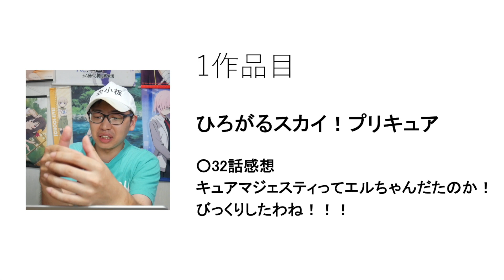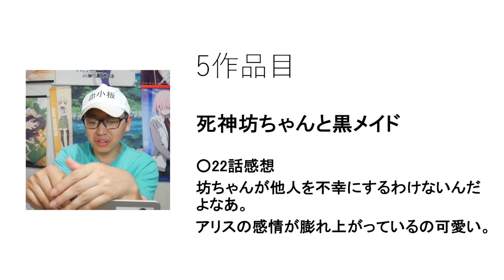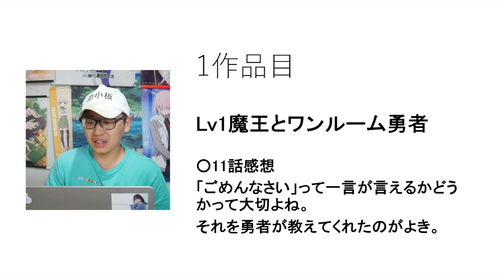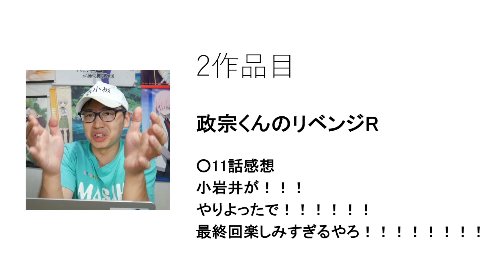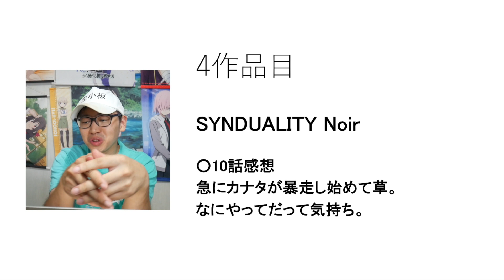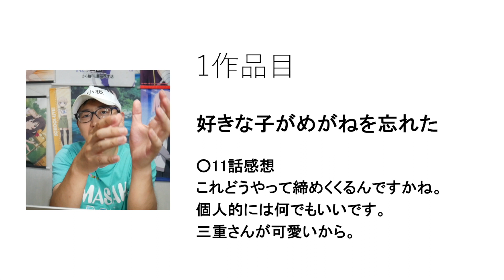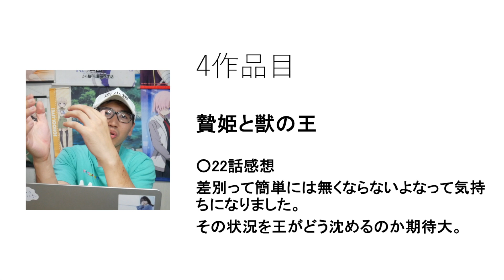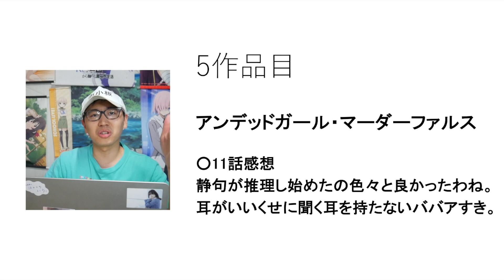【11,12話】個人的2023夏アニメ曜日別感想〜日月火水〜【無職転生 / 政宗くんのリベンジR / アンデッドガール・マーダーファルス / おすすめアニメ】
最終回を迎える作品がちょこちょこ出てきてるの恐ろしいわね。
秋アニメ調べないとあかんのに何もしてない。

0:00 はじめに
0:21 ひろがるスカイ！プリキュア
1:59 青のオーケストラ
3:14 幻日のヨハネ
4:22 英雄教室
5:32 死神坊ちゃんと黒メイド
6:09 無職転生
10:12 ダークギャザリング
10:46 Lv1魔王とワンルーム勇者
11:37 政宗くんのリベンジR
19:04 もののがたり
19:57 SYNDUALITY Noir
20:31 あやかしトライアングル
20:48 おかしな転生
21:33 夢見る現実主義者
22:59 好きな子がめがねを忘れた
27:32 Helck
27:43 自動販売機に生まれ変わった俺は迷宮を彷徨う
28:49 わたしの幸せな結婚
29:16 白聖女と黒牧師
29:48 贄姫と獣の王
31:24 アンデッドガール・マーダーファルス

Twitterもやってます。

【視聴作品】
AIの遺電子
AYAKA ‐あやか‐
英雄教室
シルバニアファミリー フレアのゴー・フォー・ドリーム！